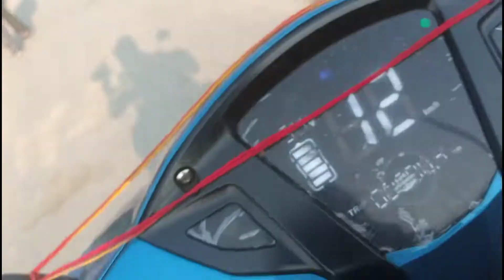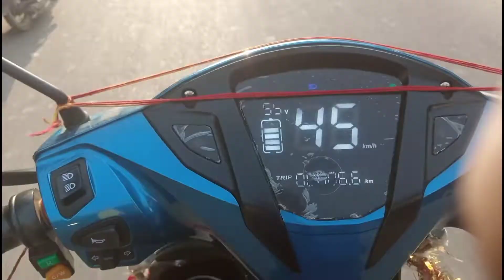Yash ke school electric scooter se 🤩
𝗔𝗻𝗱 𝗮 𝗯𝗲𝗮𝘂𝘁𝗶𝗳𝘂𝗹 𝗰𝗼𝗺𝗺𝗲𝗻𝘁💬

Comment the best part of the video which is you guys like most. ♥

Stay happy❤
Keep going 😊